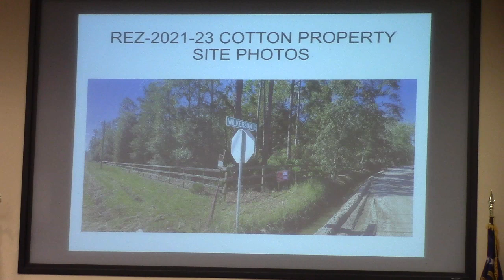7b. REZ-2021-23 Cotton Property, 3986 Wilkerson Road, 5 Acres, E-A To R-A @ LCC Work - 2021-11-08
7b. REZ-2021-23 Cotton Property, 3986 Wilkerson Road, 5 Acres, E-A To R-A, Well & Septic

One Valdosta-Lowndes, Troupville River Camp, Hospital Authority re-appointment, Godfrey rezoning, VAWA staffing @ LCC 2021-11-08